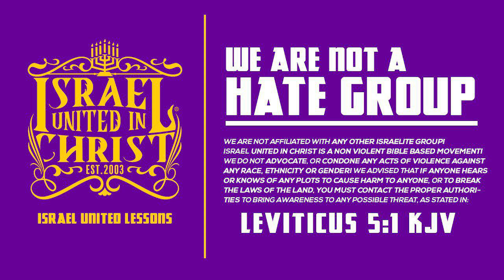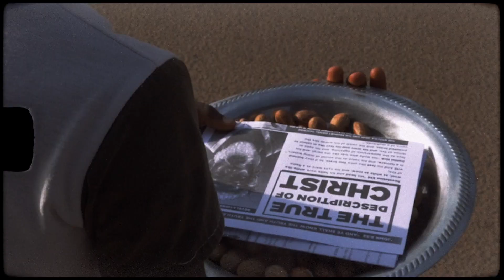IUIC The Black Christian Women Enraged Over Modest Clothing